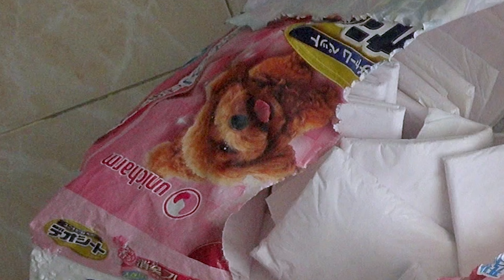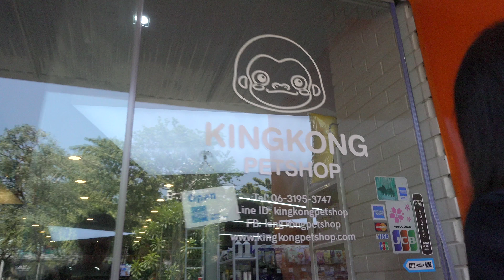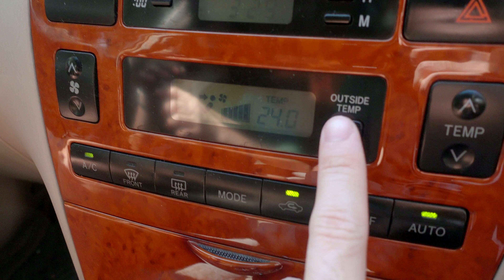Coco's new haircut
Film by

Walter Wanderley - Take a chance with me

Gear
Sony RX100V